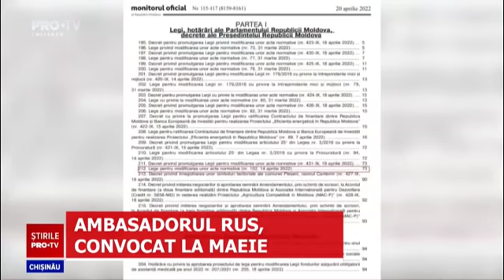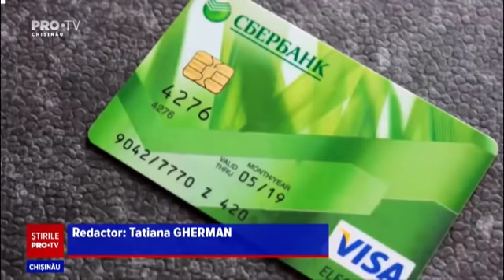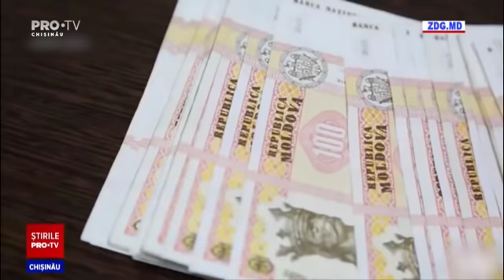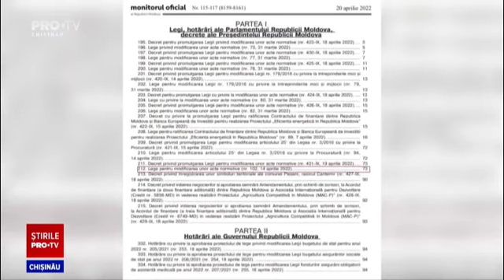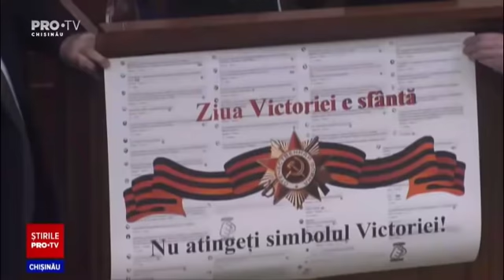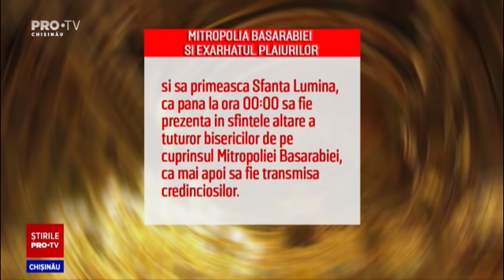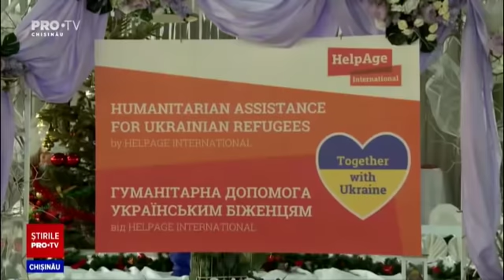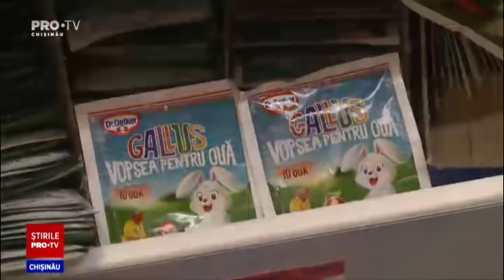Stirile PROTV 21 Aprilie (ORA 13:00)